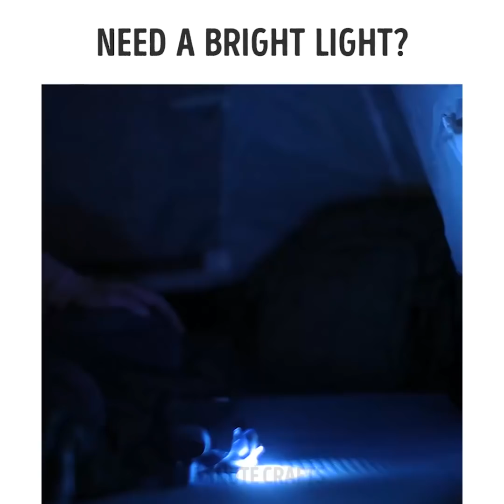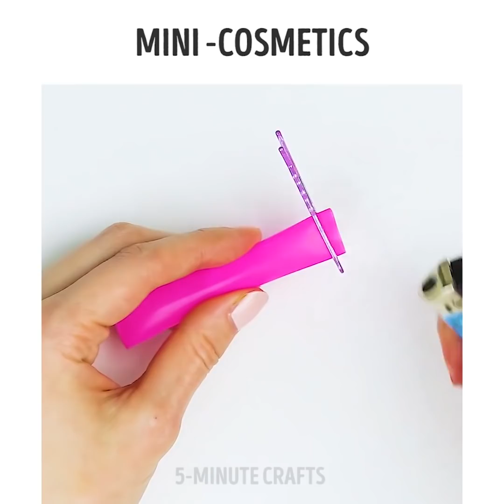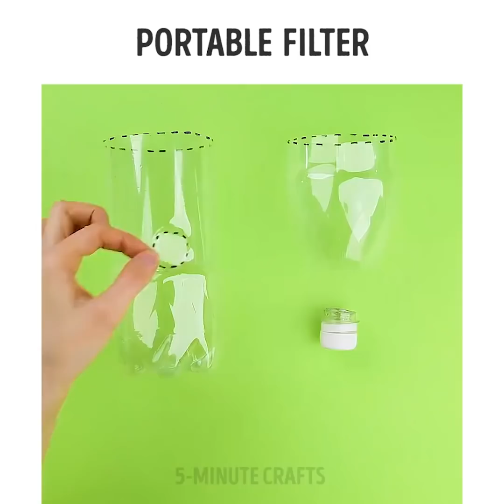40 BRILLIANT TRAVEL HACKS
TRAVEL HACKS

People love camping and traveling! And I want to help you make this time most comfortable and fun possible with these hacks.
I often faced this problem on the beach. When you need to take off your swimming panties wet from the water but all dressing booths are occupied and you're in a hurry, no time to wait. I got you! Check out the way to take off your panties without taking your shorts or pants off.

Take your scissors and cut them on the both sides. Then sew 2 swimming bra locks on the cut edges of your bikini accordingly. Voila! Now all you need to do next time you're on the beach is unlock these locks and remove your panties with a mere flick of your wrist.

Simple and genius way to deal with sweat - take off your bra and apply 1 hygienic pad to each bra cup.
Another handy hack is trash sorting. Here's how you do it. Take a trash bucket, then add 3 bags of different colors. Keep them together using 4 clothing pegs.

If you need to go out light, hands free but don't know where to put your keys at, I've got an idea. Make a shoelace key holder. It's very neat. You can run or jump or just walk fast and nothing will happen with the key.

If you like to make lunch breaks or brunches with your friends in the open air, here's an idea for a foil dinnerware. Take a piece of foil and wrap it round the bowl or can, any vessel of needed volume. Then take a foil of, it'll have the form of your bowl, now you can use it as usual.

Did you know that you can use a condom as a fire starter? Now you do! Check out the details in the video! ; )

TIMESTAMPS:

2:21 No blisters!
5:46 Bio-toilet
6:56 Protection against leakage
9:06 Packing eggs for travel